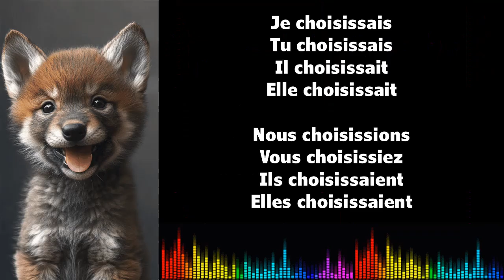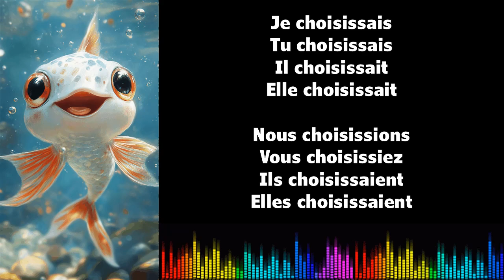♫ 음악으로 프랑스어 배우기 ♫ I CHOISIR I Imparfait